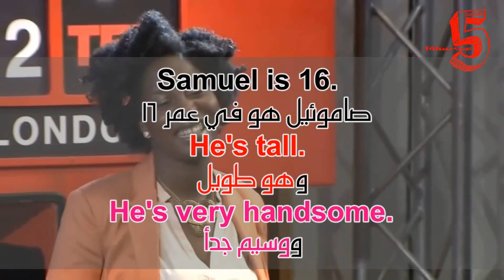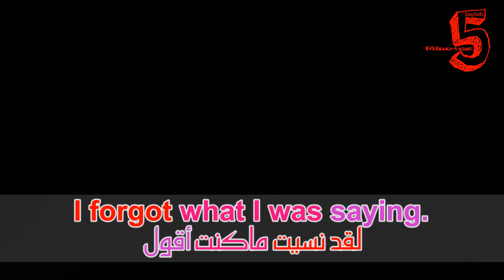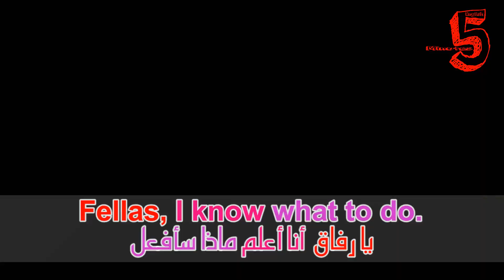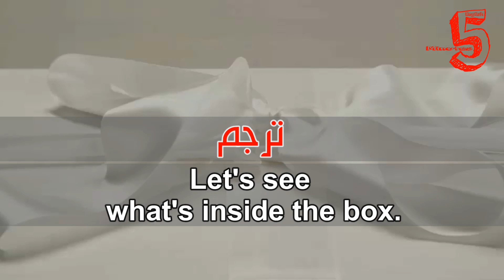تعلم الإنجليزية من الأفلام | Learn english with movies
Samuel is 16.
He's tall.
He's very handsome.
صاموئيل هو في عمر 16 وهو طويل ووسيم جدأ

I never had a son.
لم يكن لي ابن أبدا

I forgot what I was saying.
لقد نسيت ماكنت أقول

Fellas, I know what to do.
يا رفاق، أنا أعلم ماذا سأفعل

But I have a solution.
ولكن لدي حل

ترجم
Let's see